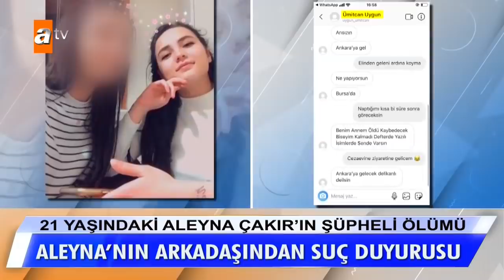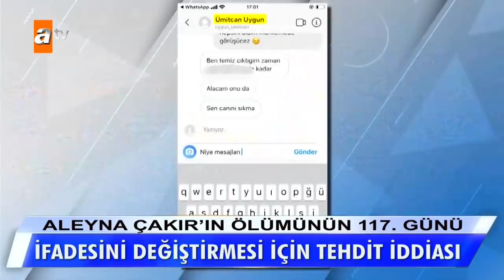Aleyna'nın arkadaşından suç duyurusu! - Müge Anlı İle Tatlı Sert 30 Eylül 2020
Duygu Çelikten ’in katili Veli Ünder’in yakalandığı haberi geldi. Veli Ünder’in cinayeti itiraf ettiği belirtildi.  Veli Ünder’in Fethiye’ye yakın bir köyde bir kulübede bulunduğu günlerdir orada yaşadığı köye inip yemek yediği kendisine bırakılan erzakları aldığı açıklandı. Adli tıp kurumunun ve bilirkişi raporlarında farklı ifadelerin yer aldığını Şiar’ın cinayetinde gerçekleri anlatan Beykoz ve Sakarya’da komşuların ifadelerinin önemli olduğu söylendi. Sakarya Savcısı Lütfü Dursun’a teşekkür edildi. Adli tıp raporuna göre Şiar önce öldürülmüş daha sonra yakıldığı açıklandı. Aleyna Çakır dosyası ile ilgili ifade veren ve ümit can tarafından tehdit edilen arkadaşının şikâyetçi olduğu ve cinayet büro ekiplerinin Ankara Haber Merkezine gelerek yayına bağlanan ihbar sahiplerinin iletişim bilgilerinin istendiği açıklandı. Müge Anlı tüm bilgilerin toparlanıp dava açılacağını ve sona yaklaşıldığını söyledi. Müge Anlı Hüseyin Kiraz’a dün yayında Niyazi’nin kendisini tehdit ettiğini söylediğini hatırlattı. Hüseyin Kiraz 20.000 TL’de daha verince paranın bir kısmını yani 3.500 TL yolladığını daha sonra bankadaki tüm paranın uçtuğunu ifade etti. Niyazi Bey Süheyla Hanım’ın ailenin Hasan’ı öldürüp gömdüğünü söylediğini iddia etti.